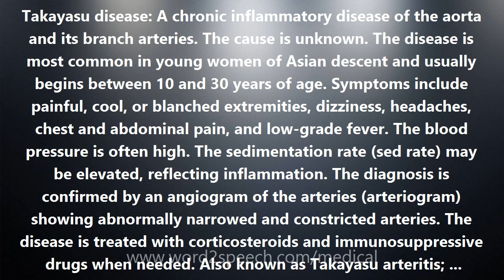Takayasu disease - Medical Meaning and Pronunciation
Title: Takayasu disease

Takayasu disease: A chronic inflammatory disease of the aorta and its branch arteries. The cause is unknown. The disease is most common in young women of Asian descent and usually begins between 10 and 30 years of age. Symptoms include painful, cool, or blanched extremities, dizziness, headaches, chest and abdominal pain, and low-grade fever. The blood pressure is often high. The sedimentation rate (sed rate) may be elevated, reflecting inflammation. The diagnosis is confirmed by an angiogram of the arteries (arteriogram) showing abnormally narrowed and constricted arteries. The disease is treated with corticosteroids and immunosuppressive drugs when needed. Also known as Takayasu arteritis; Martorell syndrome; pulseless disease; and aortic arch syndrome.